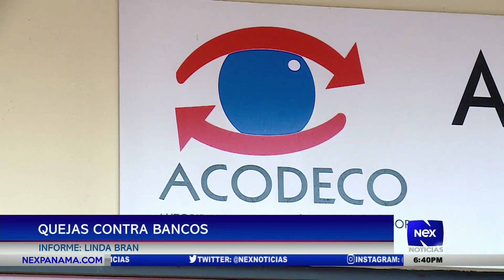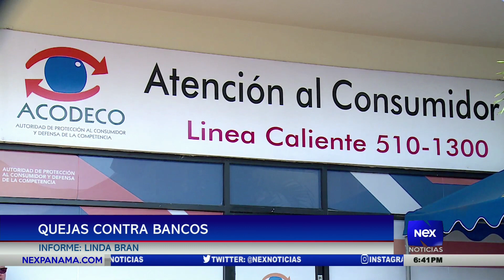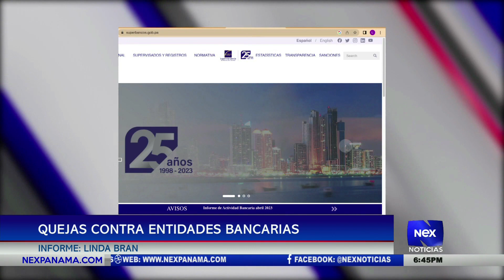Persisten las quejas por abusos de algunos bancos